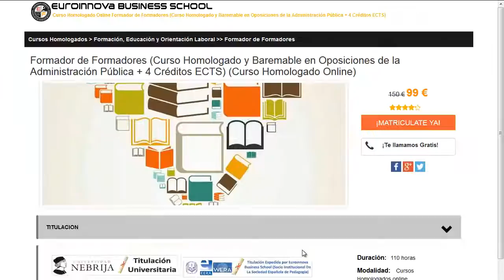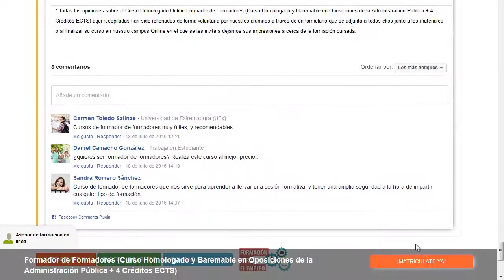curso entrenador deportivo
curso entrenador deportivo. realiza los mejores curso entrenador deportivo en Euroinnova Formación. Con nosotros obtendrás los mejores descuentos .Toda nuestra formación en curso entrenador deportivo los podrás realizar de manera online.

Tan solo deberás de entrar en nuestra web buscar tu curso, master o postgrado y apuntarte aquí podrás buscar tu curso o master

Disponemos más de 10000 programas formativos así como cursos gratis gracias a los cuales engrandecer tu currículum vitae. Te asesoramos en todo lo que desees aprender sobre curso entrenador deportivo así como de precios, descuentos, dónde se estudia, estudio online, estudio a distancia.